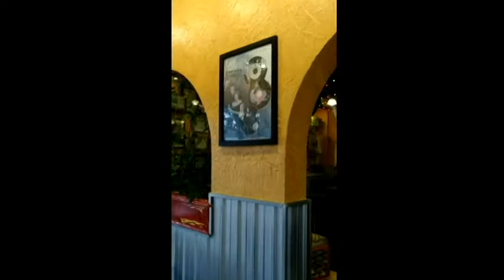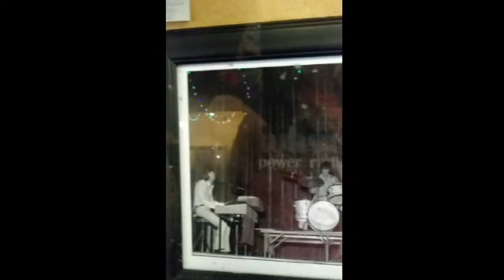Vlogentines Day 11